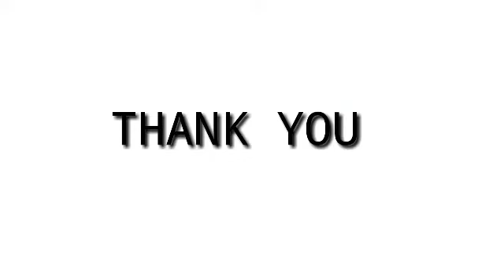TAMANG GALA SA CORNICHE AL KHOBAR AFTER NG SCHOOLING/FLOWERS LHee